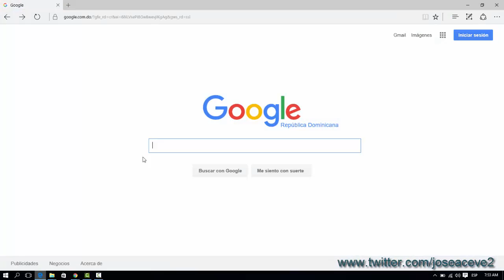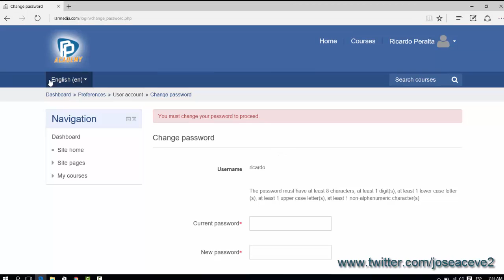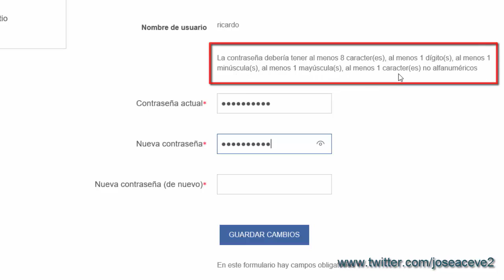Entrar a la plataforma